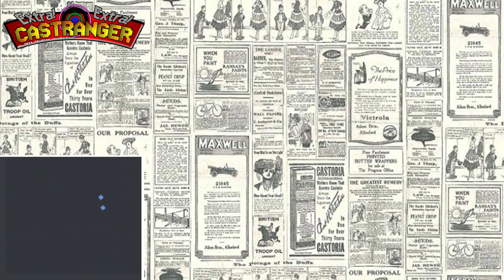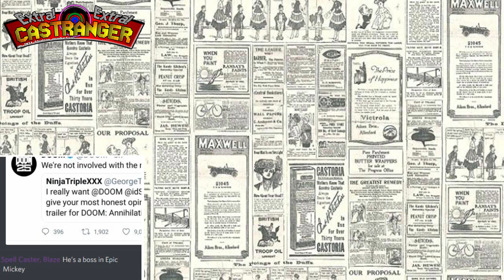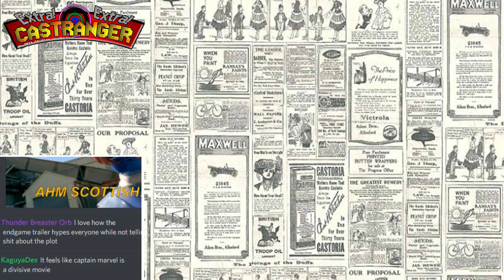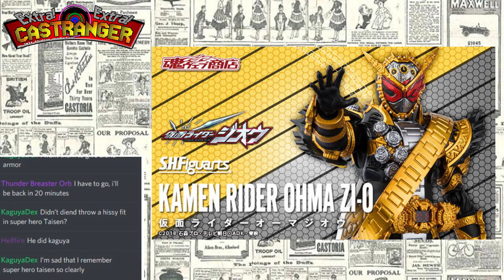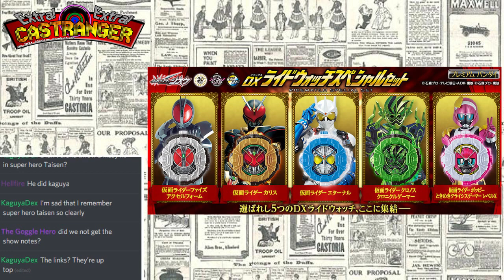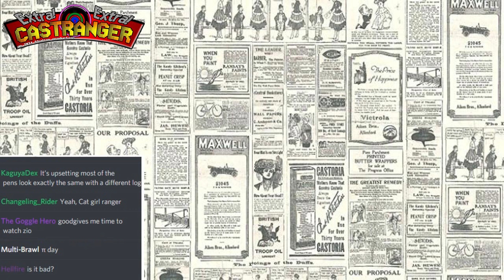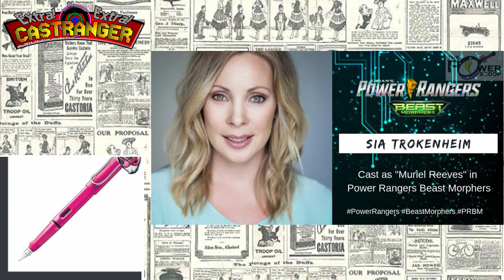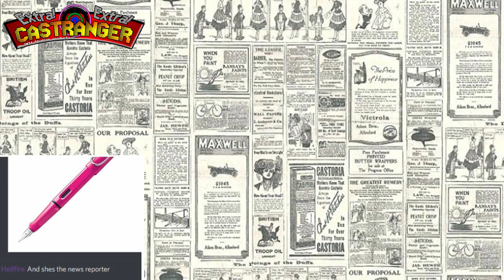Extra! Extra! Castranger [175] Waga Ma Pen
Ichi and Lane are here this week to go over a relatively light news week including rider pens, Ryusoulger's already confirmed adaptation and summer movie, the results of the RideWatch poll, and new characters announced for the upcoming fighting game.

Casters Present:  Blue Pink